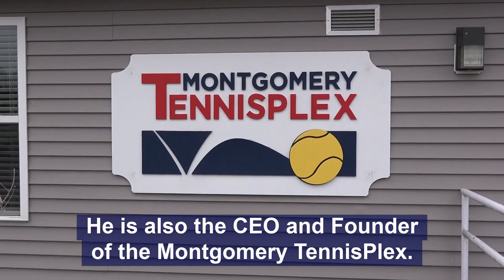Jack Schore Video Featured at 2022 Citi Open Tennis Tournament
Honoring over 50 years of coaching, 10 year anniversary at Montgomery TennisPlex and the grand opening of indoor tennis bubble #3 making the TennisPlex the largest racquet sports facility in the DMV.